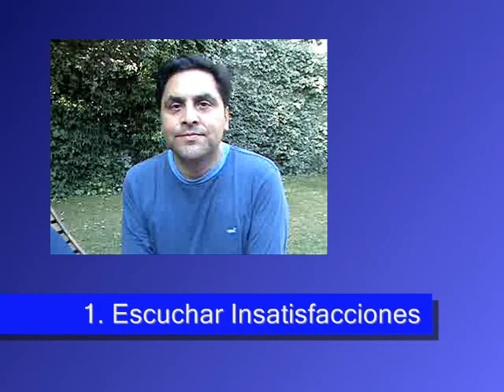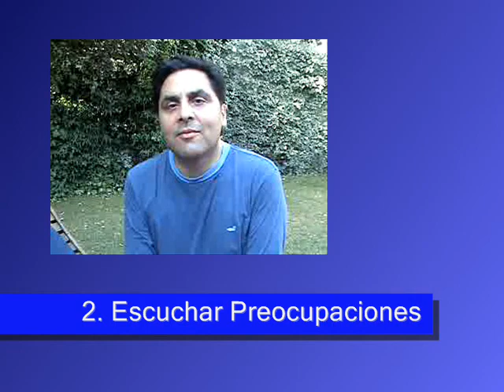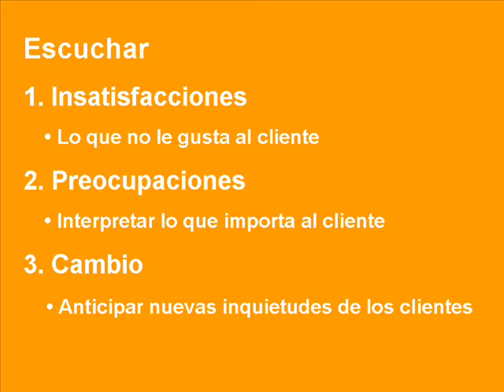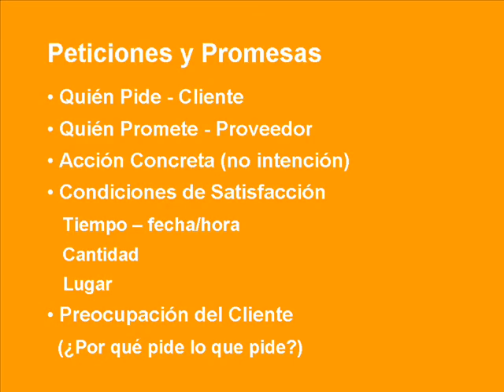Comunicación Cestas Dic 2008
Programa Empresarias America Latina - Cestas
Comunicación
Escuchar al Cliente y Coordinación de Compromisos
Ricardo Román
Chile - Diciembre 2008